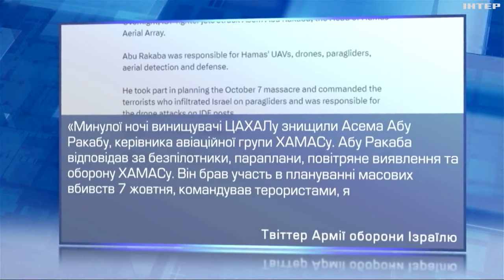Танки армії Ізраїлю увійшли до Сектору Гази